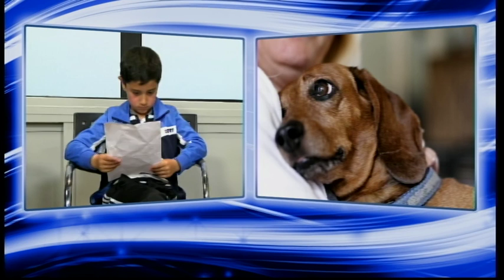Mafi 30 de marzo de 2016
Programa presentado por Celia Gómez de la protectora de animales MAFI